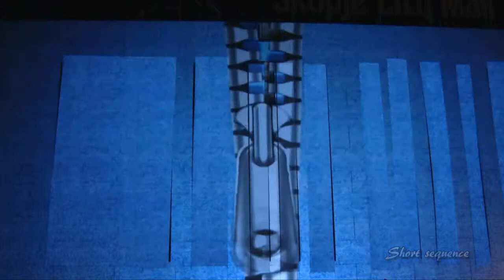Presentation on Mapping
Short presentation of Mapping and multi layer video projection.
Video Art & 3D Mapping Milco Uzunov
Director Zlatko Slavenski

Powered by 3D Project Studio - Skopje Macedonia